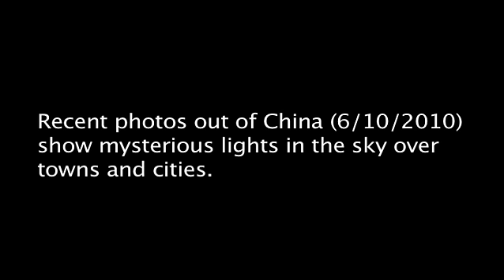Re: Large mystery drones flying over neighborhoods in New York and New Jersey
Digital enhancement of a photo of a UFO over China may be connected to drones in NJ